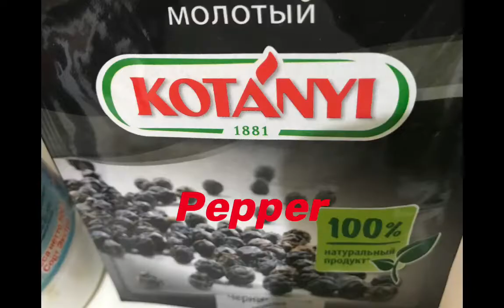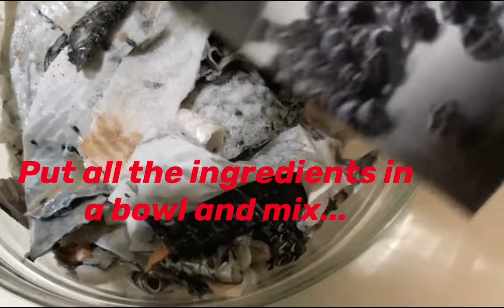SALMON SKIN EASY RECIPE ala KaMars😋😋